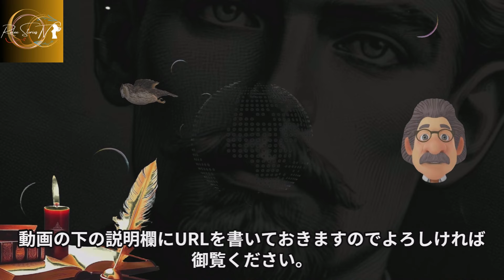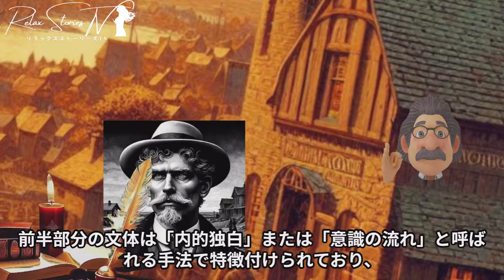【歴史の謎と雑学：ユリシーズ、を分析（1話 ）】1904年6月16日ダブリンでの一日を描いています。 【RelaxStoriesTV】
🍚作家名

目次
00：00ジェイムズ・ジョイス紹介
         ジェイムズ・ジョイスの革新的な小説
         ジェイムズ・ジョイスの創作過程
         ジェイムズ・ジョイスの独特な構成と特徴
         ジェイムズ・ジョイスの独自な文体

09:37🍚第一部「テレマキア」の第一挿話「テレマコス」
         第二挿話「ネストル」
         第三挿話 プロテウス
         第二部 ユリシーズの放浪 - 第四挿話 カリュプソ
         第五挿話 食蓮人たち
         第六挿話 ハデス
18:44🍚第二部 ユリシーズの放浪 - 第七挿話 アイオロス
     第八挿話 ライストリュゴネス族